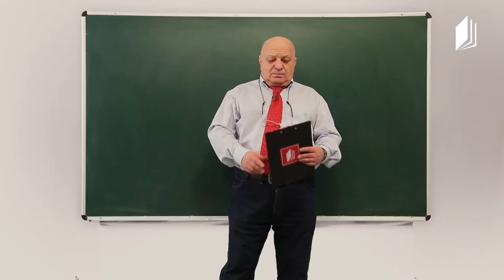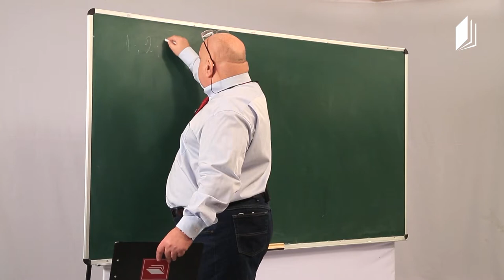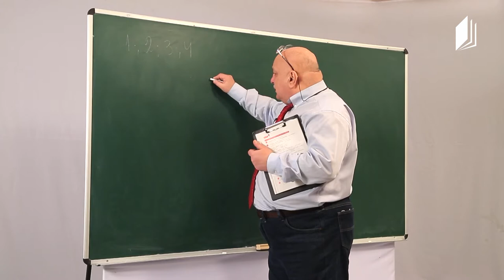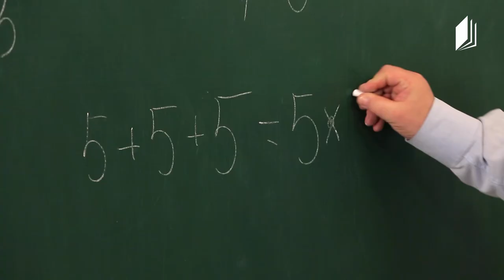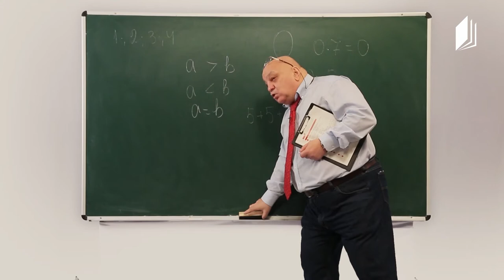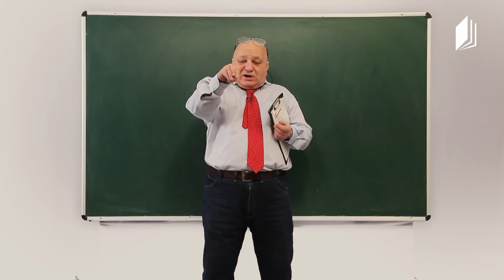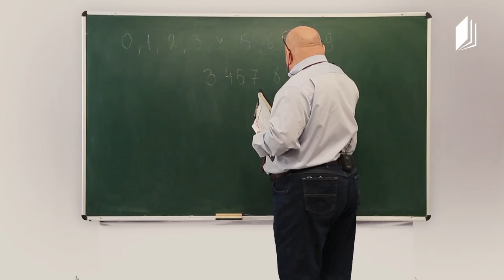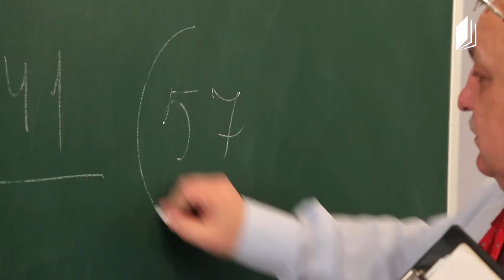ცვანციკას ონლაინ გაკვეთილები - VI კლასი: ნატურალური რიცხვები